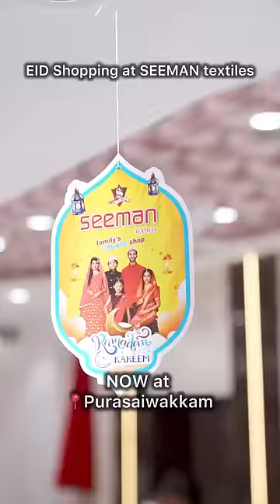Last minute Eid Shopping🫶🏽 | Namma Ooru Couple | Seeman Textiles